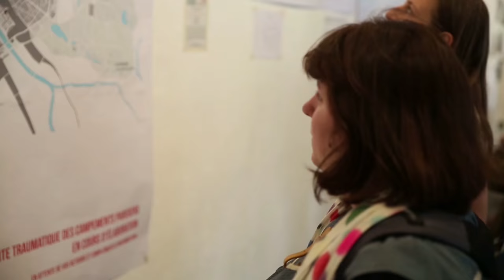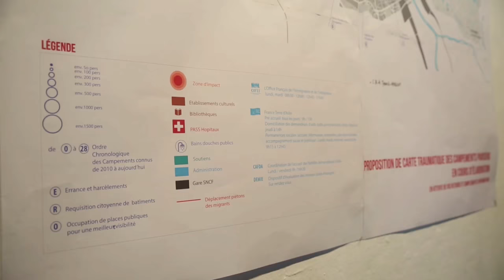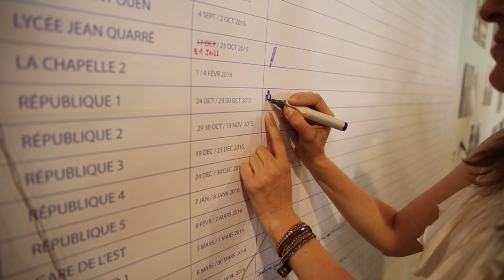Cartographie du non-accueil parisien 196mars 12 septembre 2016 - TV Debout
Un appel aux citoyens parisiens. « Il suffit que 200 cœurs qui battent pour qu’une ville existe »